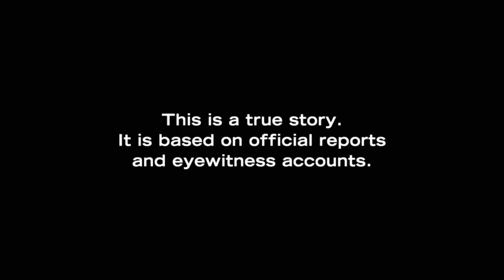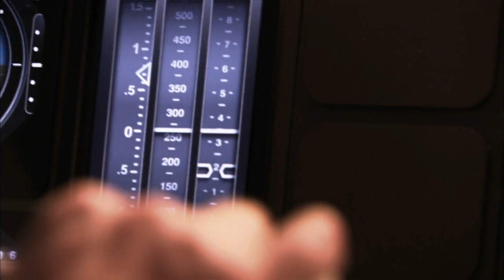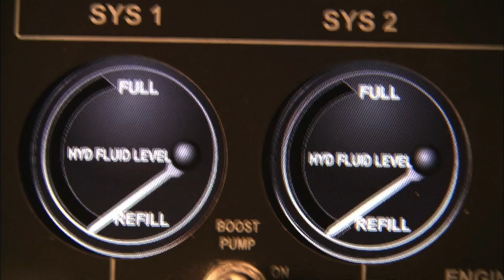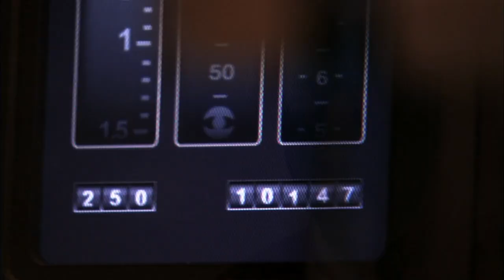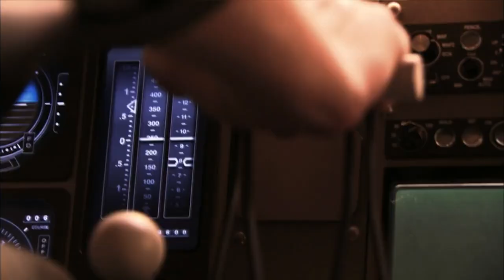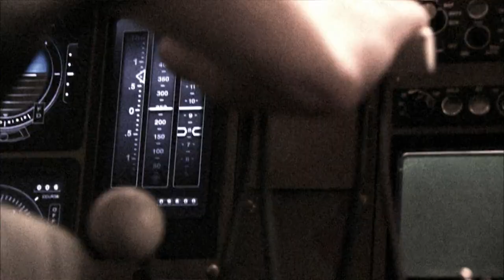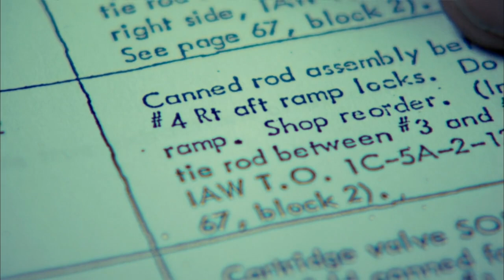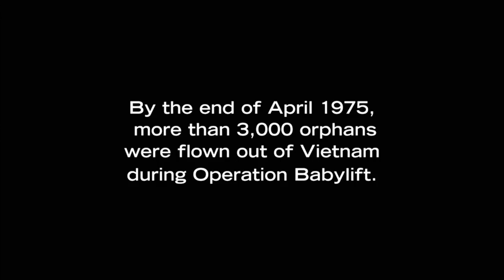Operation Babylift Tragedy: The Untold Story of Vietnam War Orphans | Mayday: Air Disaster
Nearly 250 Vietnamese babies and children are loaded onto an Air Force C5A Galaxy, one of the world’s largest planes.  But after a steep and rapid ascent to get out of missile range, the aircraft’s cargo door is violently blown off and the plane crashes to the ground.

What caused the tragic accident?  And can investigators find out before they have to flee the country?

Mayday: Air Disaster - From Season 7 Episode 5 "Operation Babylift":US Air Force flight (C5A Galaxy)

April 4, 1975 — In the dying days of the Vietnam War, US President Gerald Ford orders an urgent mission of mercy called ‘Operation Babylift’. Its goal: to rescue Vietnamese orphans from the chaos of the war and take them back to the safety of the US.  Along with their adult chaperones, nearly 250 Vietnamese babies and children are loaded onto an Air Force C5A Galaxy.